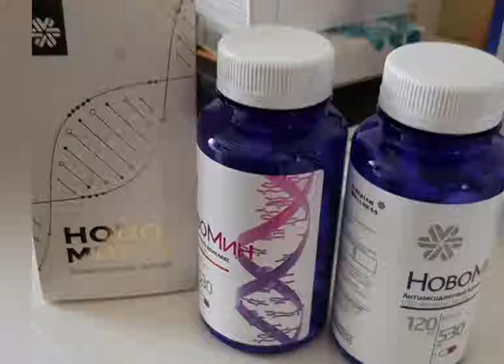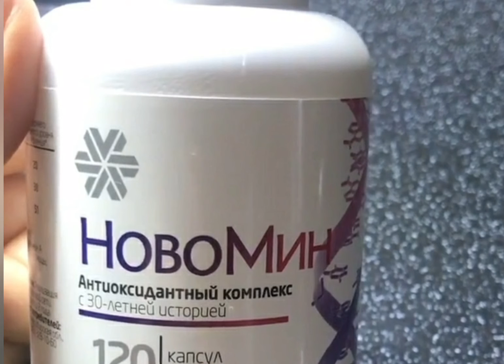Северное Сияние НовоМин